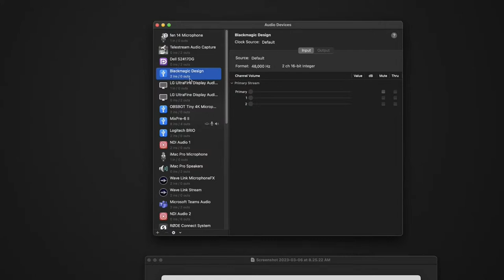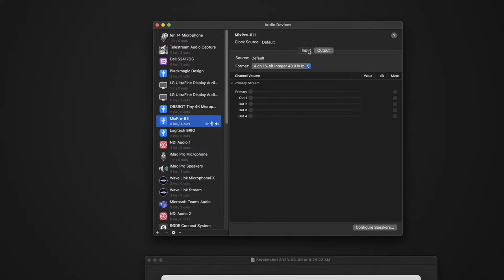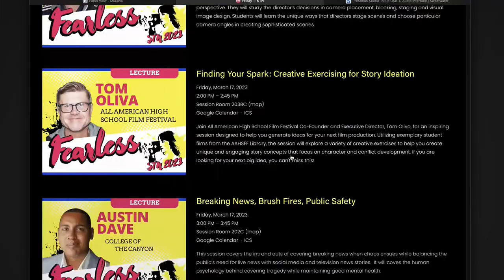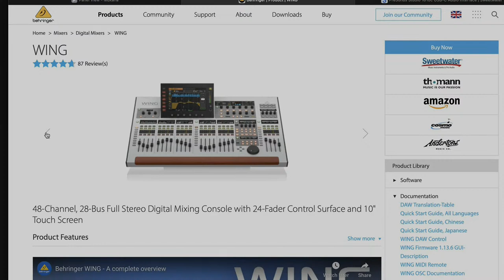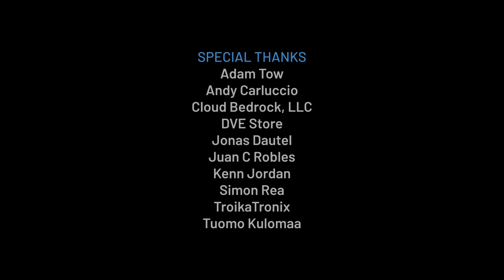Focus on Understanding Frame Rates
Various frame rates, what they are for and how we got
00:00 Start
05:19 Does anyone know of a program for a Mac that can render HTML pages to a Decklink similar to Caspar CG for the PC.
06:51 Besides Companion and Isadora, what other desktop or mobile apps are folks using to manipulate Zoom OSC?
08:32 Thoughts on the Presonus 1810c? Considering for use with bringing 4 xlr's into a Zoom Production.
10:53 Need to get an external HD for my M1 Apple laptop for when I dock at the office and just for Time Machine software. Need 2GB or bigger. USB-C connection too. It will be connected to my ToBeOne dock .
12:19 Jargon Lexicon: Got turned on to the "Virtual Production Glossary"
15:53 Is anyone using Global Cache in production?
17:30 Here is a group that could really be helped by Office Hours - I happened to meet an attending school while flying to California yesterday.
19:20 Has anyone on the panel used IBL?
22:41 Is it possible to change the sample rate on a BirdDog 4K quad?
25:01 Can a Behringer wing console act as a controller for the XR18 ?
26:54 Interviewing Head of Production, Streaming & Video Editing applicants for my synagogue today. What questions do you recommend?
32:03 Midjourney 5 has arrived. I'm proud to report the following.
35:37 Yesterday Midjourney released access to v5 of their AI image generator, improving many things including hands.
38:20 We do some one-man-band filming in Central London. Is a Rode Wireless GO kit a usable solution for taping occasional Vox Pop interviews?
44:29 Yesterday at SXSW Albie Lopez and I teamed up for some video interviews at the "Creative Industries Expo". Do you think this ia a good name for a global media conference?
45:56 I'm testing Parsec with my 2017 MacBook Pro as client and 2023 M2 Pro Mac mini as host, and I'm blown away by the performance Would there be any Parsec-like remote access tools that have iOS/iPadOS client support?
46:38 Do you run Biffocus Companion natively (requires stream deck software to be closed) or do you use stream deck software via the companion plugin? Why?
47:19 I have a rode shotgun mic that i would like to hook up into my iphone, what connector do i need for this to work.
48:32 Would driving USB-C monitors through a hub from an M2 (Pro/Max) MBP cause any performance issues versus driving them directly?
49:49 A house of worship is planning to invest in a M2 Mac mini pro for streaming and recording audio at the same time with Ableton Live. Is the base M2 Mac mini pro sufficient as long term investment?
51:35 NASA press release, they said that "nearly a megawatt of energy" was used for acoustic tests on the Orion capsule. Would any studio facility in our industry have that much power available for productions?
54:03 Just for a couple of days Shure has a discount on their mics with the checkout code "sxswshure2023"; will you get one of their new multicolored MV7s?
57:45 There's a new AI kid in town. "Ernie Bot" from China. Registration starts today, will you sign up?
01:00:45 Are there places that you would visit if you were trying to learn certain technologies or would you consider the internet to be sufficient (or even superior) to master almost anything?
01:06:33 *** Panel Discussion - Frame Rates ***
01:27:20 Are humans sensitive to certain frame rates due to being raised on specific TV systems?
01:37:46 I was taught that the "persistence of illusion" to cost is why we have 24fps, True?
01:39:13 In the early days of moving images frame rates were kept low due to the cost of film, are there any reasons to keep frame rates lower in the modern era?
01:47:56 Please explain why shutter speed is set at half the frame rate as a starting point.
01:51:31 How does frame rates affect during editing?
01:56:02 How do you best explain the differences between P, PsF and I?
01:58:54 What is the relationship of Shutter Speed to Frame Rate and when should you use more or less blur?
02:02:23 Should we always push to 60fps in our production?
02:04:32 What is your go to audio app to speed up or slow down audio if you must match audio samples to a changing frame rate?
02:05:26 USA Broadcast TV has typically been *interlaced fields* at 59.94 rather than progressive (complete) frames aren't they, due to the bandwidth being insufficient to provide the detail needed for progressive frames?
02:06:14 Frame Rate vs Resolution vs Dynamic Range